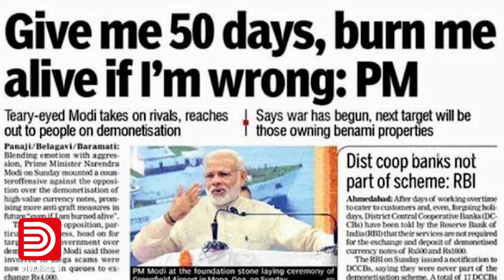ദുരന്തനാടകത്തിന്റെ മൂന്ന് വർഷം | 3 years of Demonetization | Modi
സ്വതന്ത്ര ഇന്ത്യയുടെ ജനജീവിതത്തെ രണ്ടായി കീറിമുറിച്ച ആ രാത്രി ഓര്‍മയില്ലേ..
ഈ നാടിന്റെ നട്ടെല്ല് ചവിട്ടിയൊടിച്ച,  നോട്ട് നിരോധനത്തിന്റെ ആ രാത്രി..